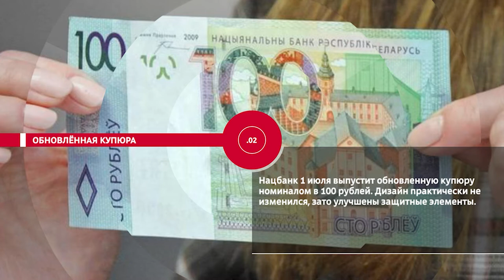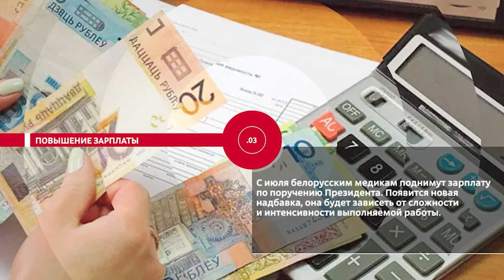НОВОСТИ ЭПИЗОДЫ 22 06 2022